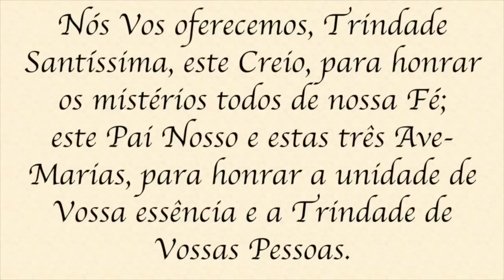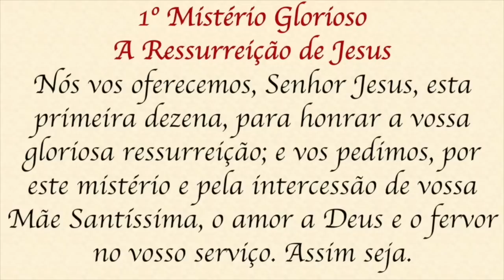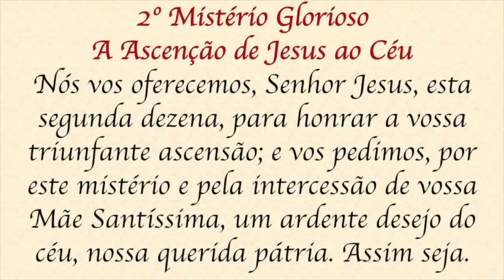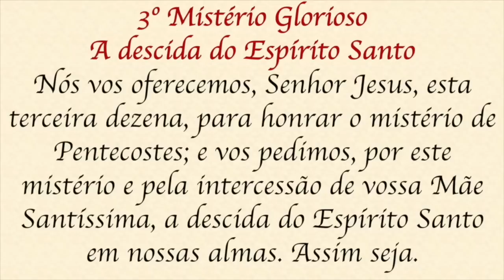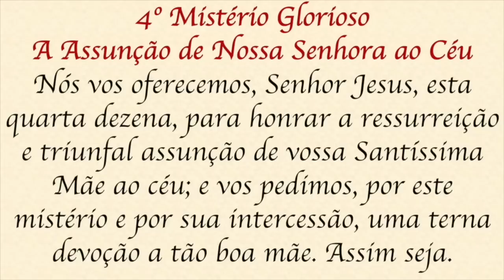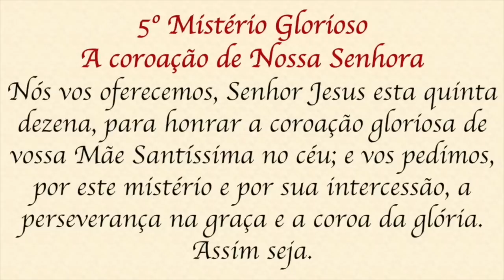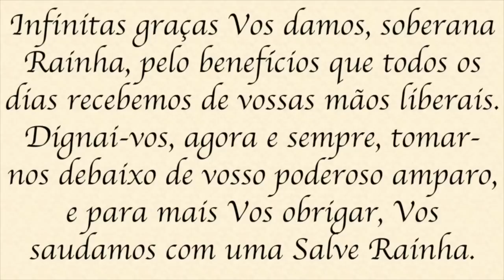Santo Terço - Domingo - 12 de março